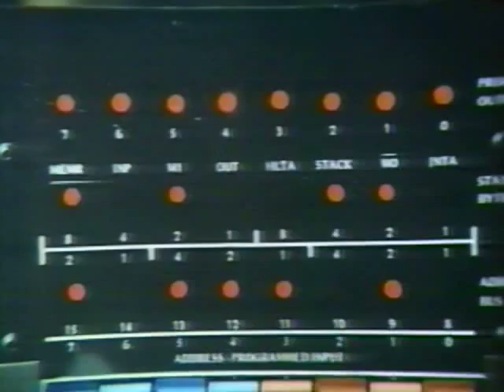Whiz Kids TV Opening Theme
From the show Whiz Kids on CBS in 1984. Didn't last long but made computer nerds look cool. Look at all the hardware that kid has stock-piled in his room? Now it all fits in the palm of your hand. Dated but cool. Followed the release of the movie WarGames in theatres so not surprising.